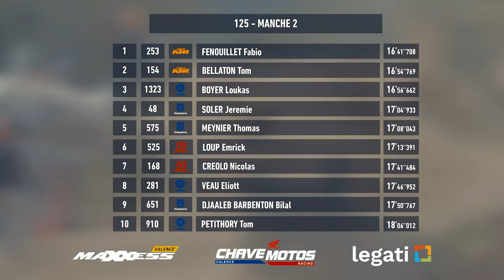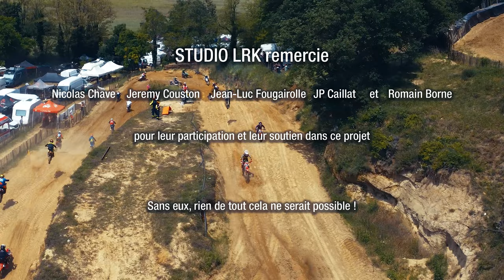MOTOCROSS ST BARTHÉLÉMY DE VALS 2023 - Trophée MX D.A.I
Vous êtes nombreux à l'avoir demandé... Alors ON L'A FAIT ! 💥

Le résumé de course de Saint Barthélémy de Vals en vidéo, et en plus, commenté par la douce voix de notre idole à tous Romain Borne 😍

Je remercie bien évidemment les 3 principaux partenaires qui ont rendu cela possible  🔴 Chave Motos 🟡Maxxess Valence et 🔵 Legati 🙌